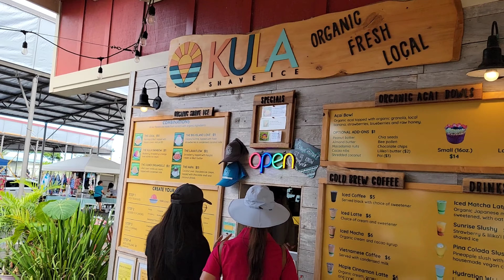Khmer Camping- ទៅលេងកោះហាវ៉ៃវគ្គចុងក្រោយ